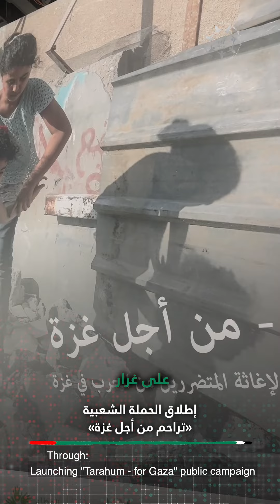أهل غزة يتقدمون بالشكر لدولة الإمارات وقيادتها الرشيدة على استجابتهم الإنسانية ووقفتهم المشرفة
"من القلب إلى القلب، من غزة إلى الإمارات، من أهالي فلسطين الأوفياء إلى أبناء زايد الكرام" 🇵🇸🕊️🇦🇪 .. خاص لـ "فرسان الإمارات"؛ أهل غزة يتقدمون بالشكر الجزيل لدولة الإمارات وقيادتها الرشيدة على استجابتهم الإنسانية ووقفتهم المشرفة في دعم أهالي القطاع، والتي كان لها عظيم الأثر في تخفيف مصابهم

‎تابعوا فرسان_الإمارات عبر حساباتنا التالية